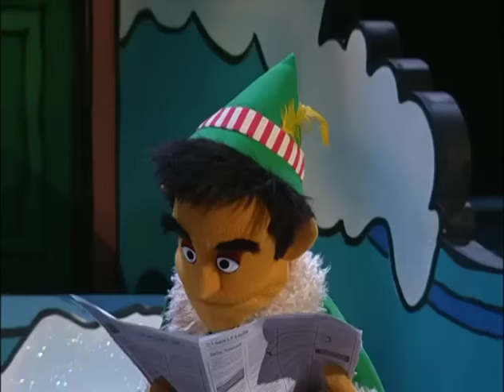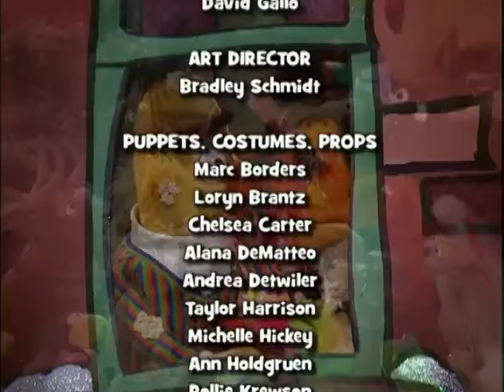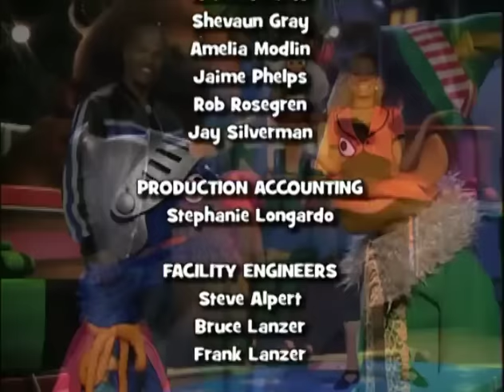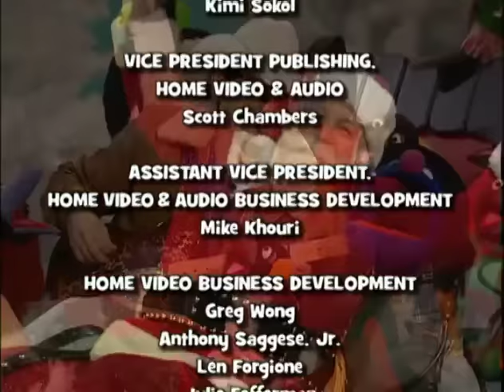Sesame Street - Elmo's Christmas Countdown (2008)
For @themdccchannel407